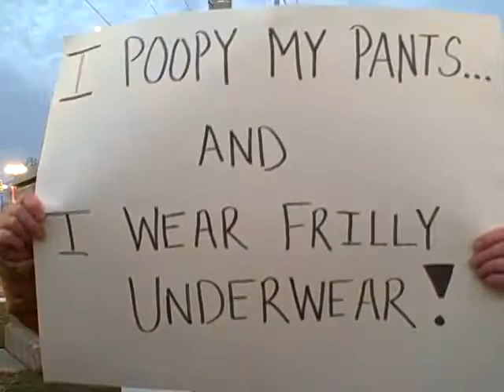K105's Dude Walker Punished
Dude Walker holds a sign for punishment